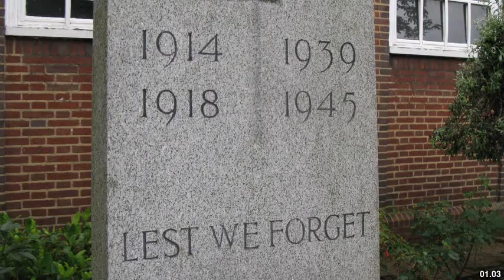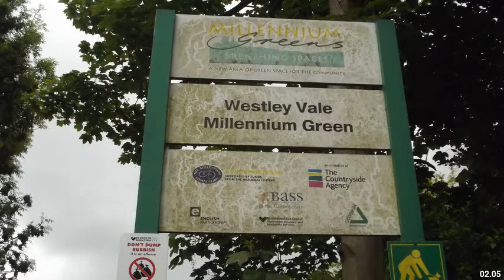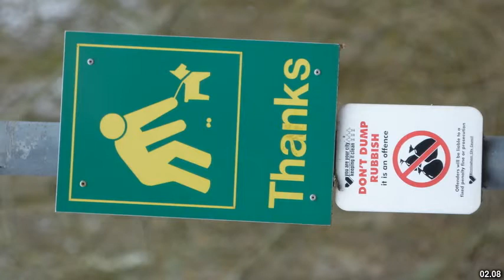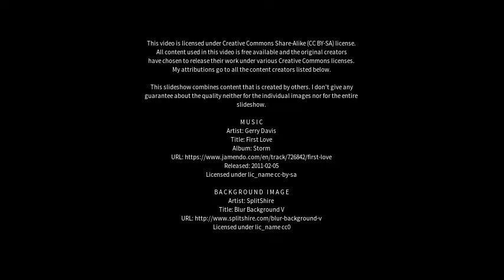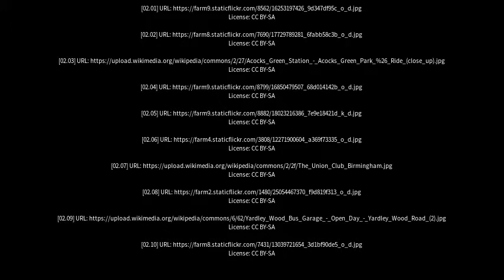Best places to visit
Best places to visit - Acocks Green (United Kingdom) Best places to visit - Slideshows from all over the world - City trips, nature pictures, etc.